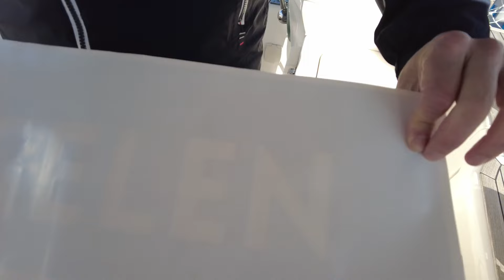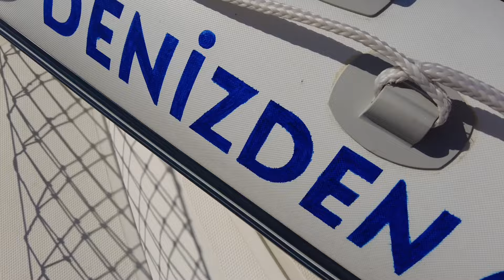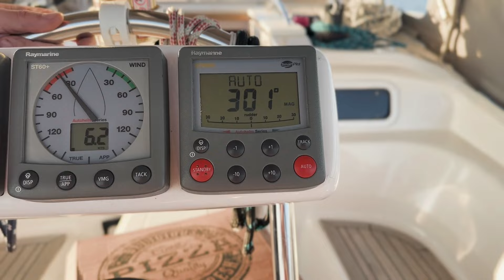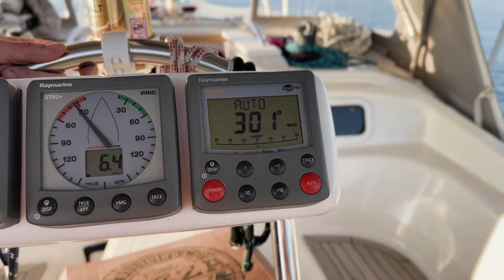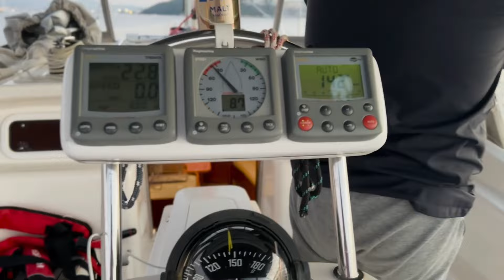Bota isim yazdık, denize açıldık, kışın teknede yaşamaya devam.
Denizden Gelen ailesi olarak yepyeni bir videoyla karşınızdayız! Bu haftaki maceramızda, yelken can yeleklerimizi satın aldık, botumuza adını güzel bir yöntemle yazdık ve heyecanla ilk kez suya indirdik. Ayrıca, kışın teknede yaşam deneyimlerimizi ve motoryattan yelkenliye geçişimizi paylaşıyoruz. Eski teknemiz Sancak 7.20 ile yaşadığımız anıları hatırlıyor ve yeni sahipleriyle birlikte geçmişe veda ediyoruz. Videomuzu izleyip, denizle dolu bu serüvenimize katılın! 🌊⛵